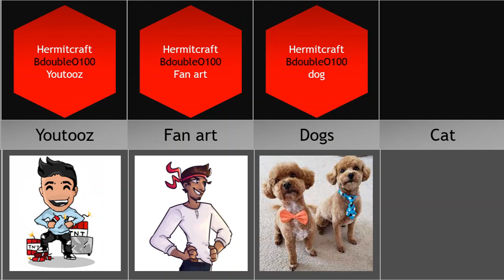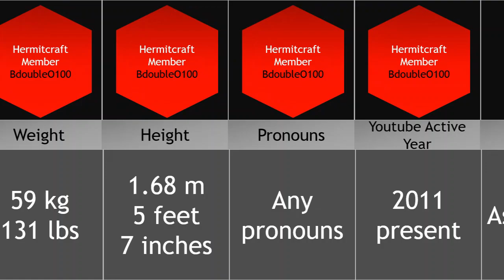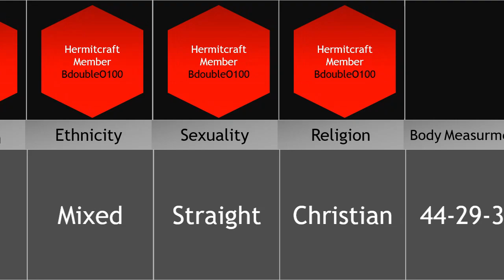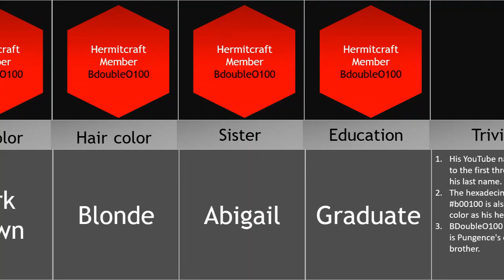Hermit craft Member BdoubleO Wiki